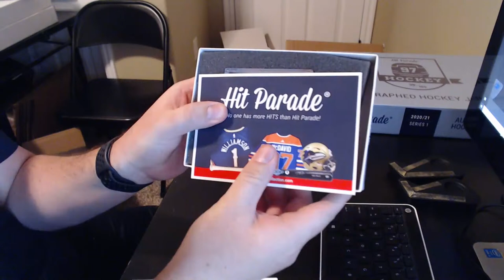Gold Rush Full Size Helmet Case Break, HP Hockey Puck, HP Hockey Jersey & Facebook Breaks 11/25